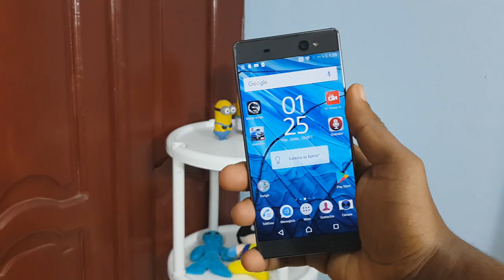Power Bank Vinsic Ultra Slim 20,000 mAh!!! (La Mejor del Mercado)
Power Bank Vinsic Ultra Slim 20,000 mAh